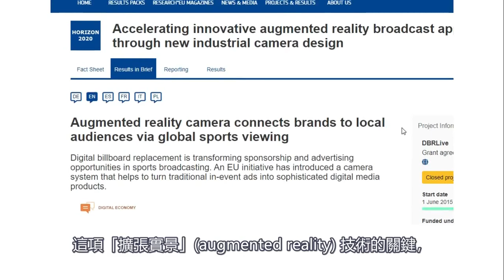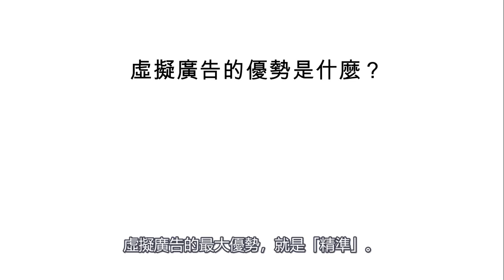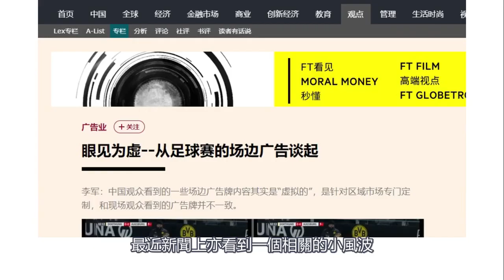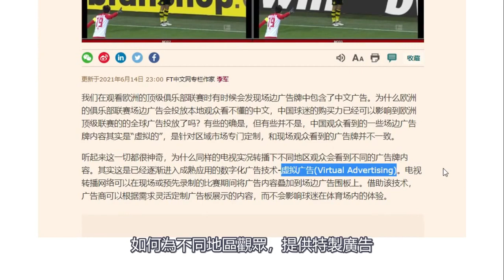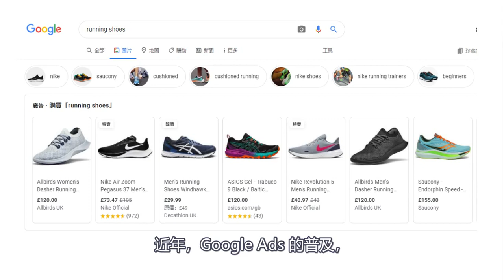虛擬廣告技術 ⚽ ︳同一場球賽，不同地區竟看到不同的廣告牌？ ︳意識橋 Ezekiel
同一場球場，同一時間的現場直播，不同地區不同電視台的觀眾居然看到不同的廣告牌？
外國網絡上熱烈討論的話題，不單只是球場本身，而竟然是球場旁邊的廣告牌。有網友製作了一條短片，比較同一場足球賽在不同電視頻道播出的畫面，發現球場中的現場廣告牌，居然播放著不同的廣告。
原來這種技術早在 2018年已經開始應用，可以被統稱為虛擬廣告 Virtual Advertising.
這項技術核心內容基本上可以概括為一句話：在數碼轉播訊號裡，插入虛擬廣告的影象，在不影響現場廣告的情況下，實現不同地區看到不同內容的效果。